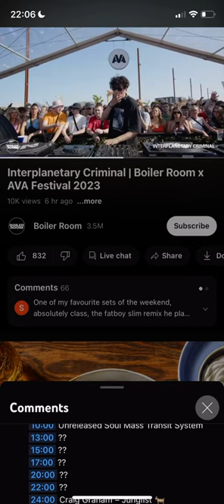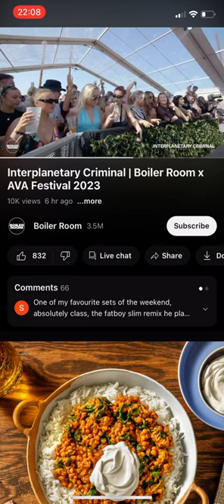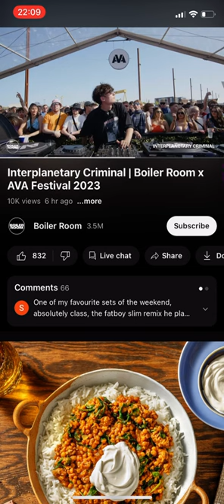Joe Hunt - ID (ATW)